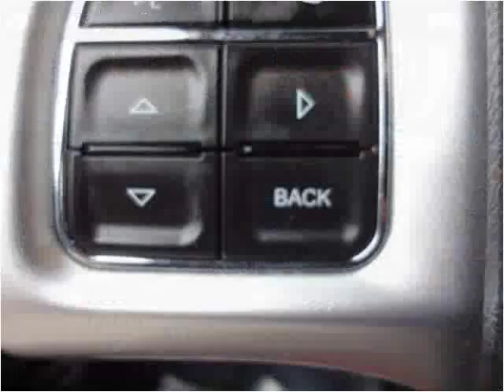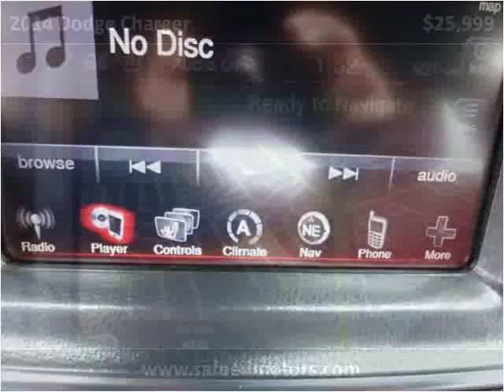2014 Dodge Charger Used Cars Garland TX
This 2014 Dodge Charger is available from Safeen Motors.